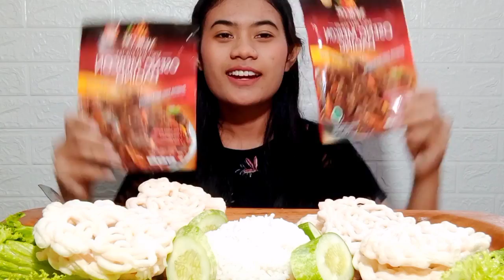MUKBANG OSENG SAPI MERCON RAWITNYA BANYAK BANGET!!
Hai guys balik lagi sama aku Hey Chandraa!!!

Mukbang (먹방) berasal dari kata “meoknun” (먹는) dan “bangsong” (방송) yang memiliki arti makan dan broadcast (siaran). Singkatnya, mukbang adalah tayangan seseorang yang sedang menyantap makanan dan biasanya disiarkan secara live. Atau bisa kita singkat lagi jadi makan online.

SOSMED!!